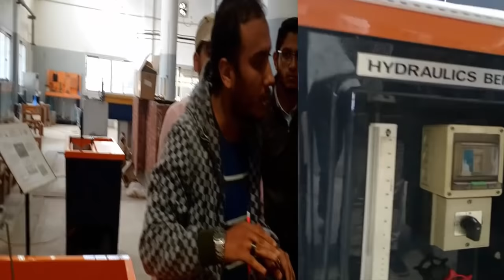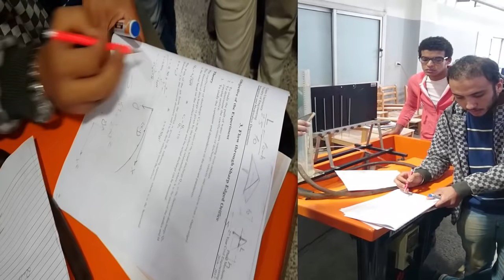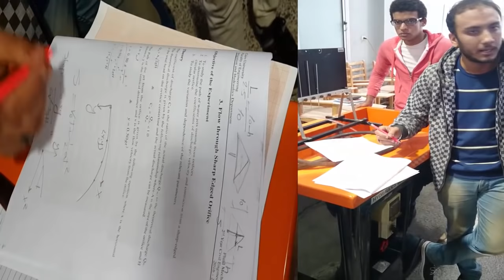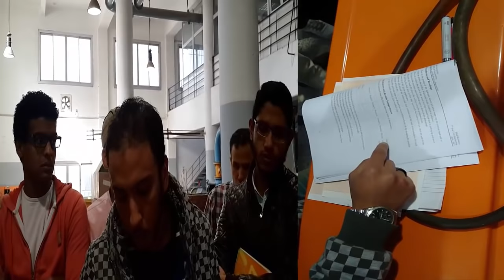تجربه ( flow through sharpd edged orifice ) معمل ميكانيكا الموائع تانيه مدني هندسه القاهره